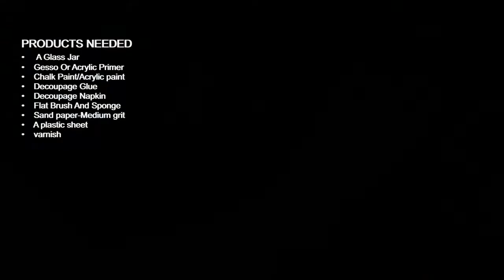DECOUPAGE ON SMALL GLASS JAR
This video is an easy tutorial on how to upcycle empty glass jars.